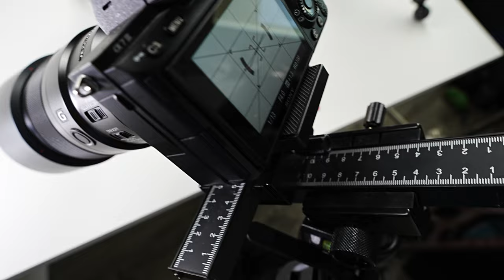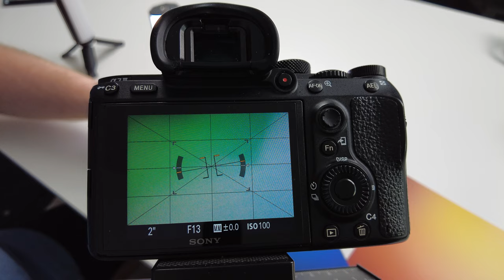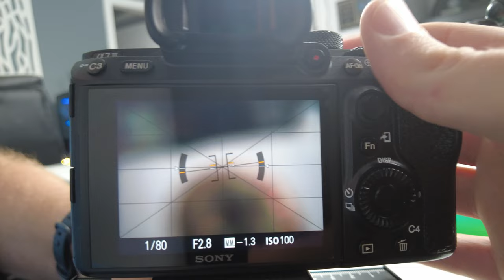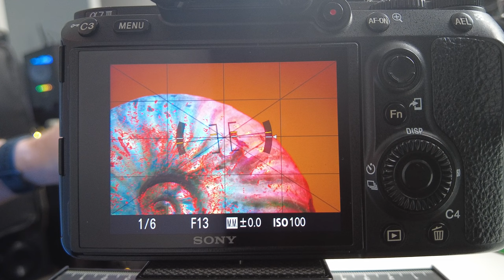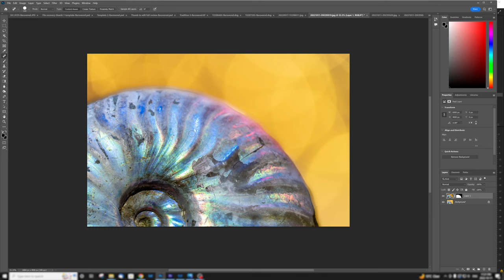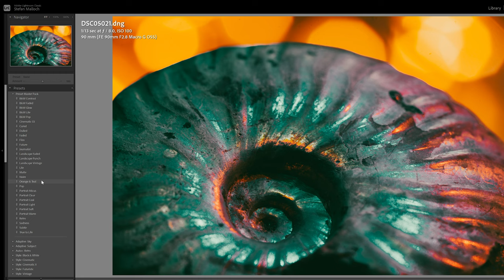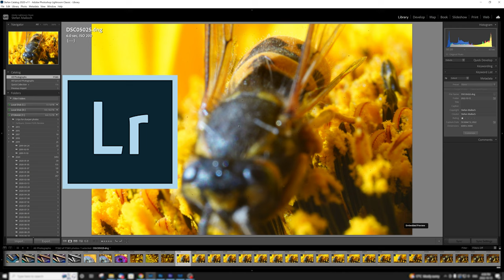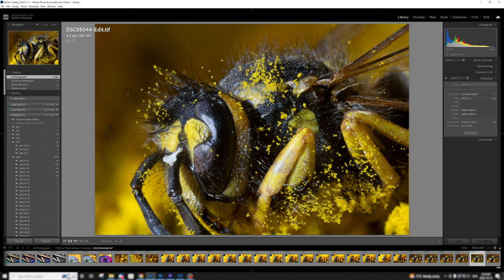Macro Photography Tutorial - BEGINNER TO PRO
Buckle up for this Macro Photography Tutorial - Beginner to Pro! Start shooting macro today with this tutorial and tips! Settings to stacking, we cover it all.
My Macro Gear:
Camera - Sony A7iii
Sony A7iv
Lens - Sony 90mm F2.8 Macro
Laowa 2.5-5x Macro
Tripod - Peak Design Travel Tripod
Vanguard Alta Pro 263AT
Macro Rail
Lighting - Basic RGB LED
RGB Led's with stands

Time Stamps
0:00 Intro
1:05 Recommended Gear
2:17 Setup #1 - Beginner
11:28 Setup #2 - Intermediate
21:12 Photoshop Blending Tutorial
23:11 Setup #2 - Part 2
25:28 Presets
26:15 Setup #3 - Expert Intro
29:09 Setup #3 - Expert Start
33:32 Lightroom / Photoshop Focus Stacking Tutorial

I love talking tech, tutorials and techniques with you. Drop your comments and questions below.

See all links for my gear below.

My Gear & Tools:
Amazon.com /.ca /.eu

Camera & Lenses:
Sony A7iii
Sony A7iv
Sony A6600
Sony 1.4X Teleconverter
Sony 50mm F1.8
Samyang / Rokinon 85mm F1.4
Samyang 135mm F1.8
Sony 90mm F2.8 Macro
Sony FE 16-35 F4
Tamron 70-180mm F2.8
Tamron 28-75mm F/2.8 for Sony
Tamron 35-150mm F2-2.8
Sigma 24-70mm F2.8 ART
Viltrox 85mm F1.8
Sony 100-400mm F4.5-5.6 GM
Spare 3rd Party Batteries for A7iii
Godox Flash
Flash Reciever
Sigma Canon/Sony Adapter Mc-11
Nisi Close Up Lens
Insta360 One X2
Pocket 2
Pocket 2 ND Filter Set

The only Camera Straps I use:
Peak Design Slide
Peak Design Slide Light
Tripods
Peak Design Travel Tripod
Manfrotto Compact MKC3
JOBY GorillaPod 3K
Cheap Phone/Gopro Tripod
ND Filters
Tiffen 82mm Vairable ND
Gobe 82mm Variable ND
Freewell VND Mist
B&W 10 Stop

Camera Bag
Tenba Solstice 10L Bag
Case Logic SLRC-206

Youtube Gear & Essentials
Voice Over Mic
Wireless Mic
Shotgun Mic
Lighting Godox SL60W
RGB LED Lights
Video Slider
External Screen
Wireless Video Kit